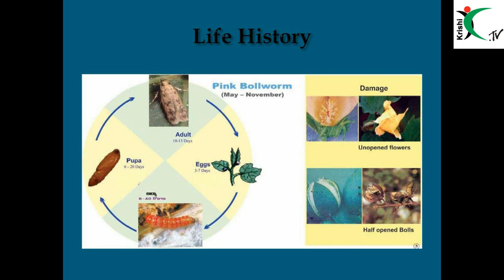గులాబీ రంగు పురుగు నివారణ చర్యలు